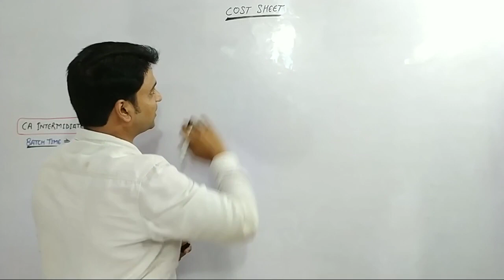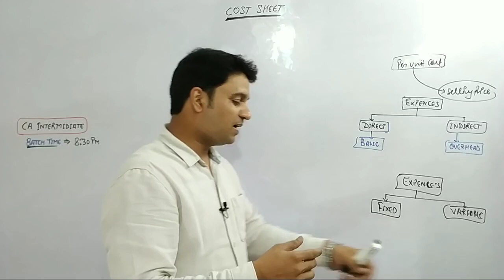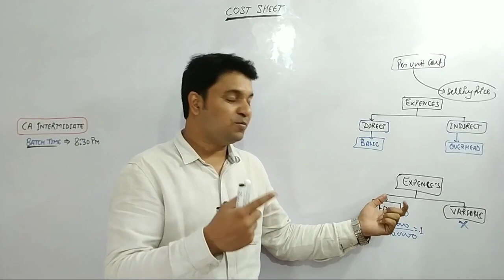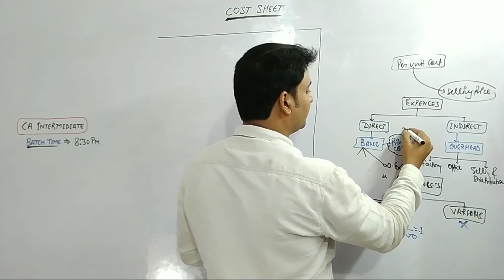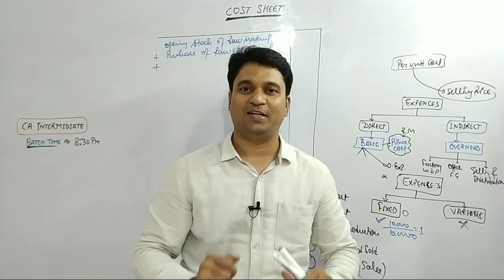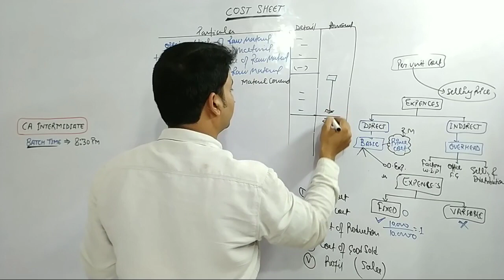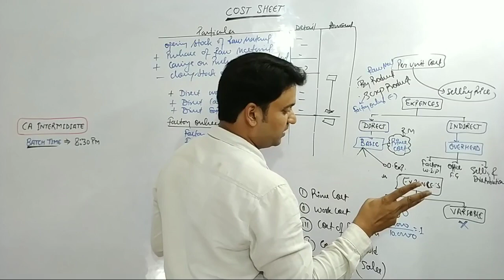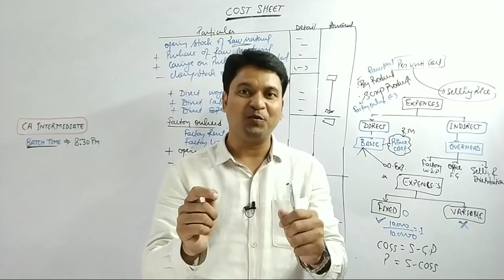Cost Sheet CA Intermediate l CTC Classes